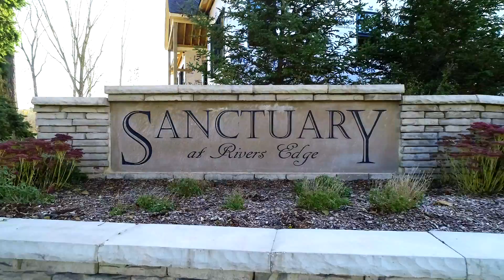Sanctuary at Rivers Edge